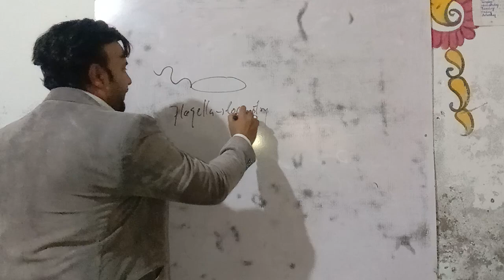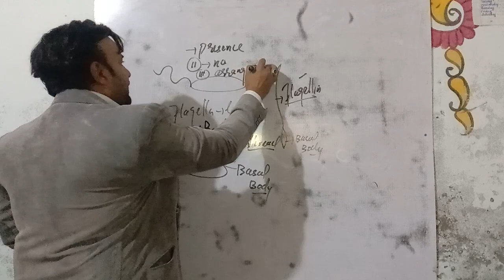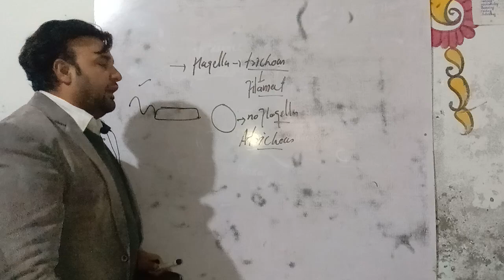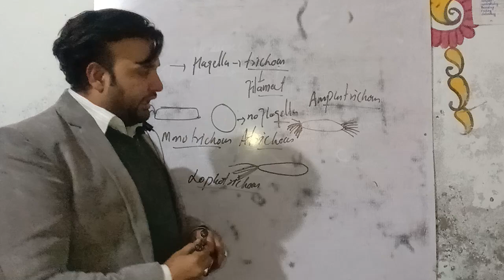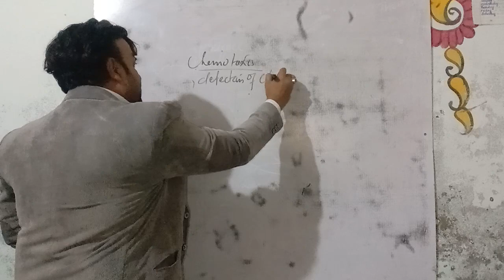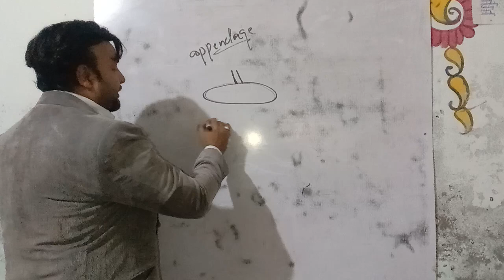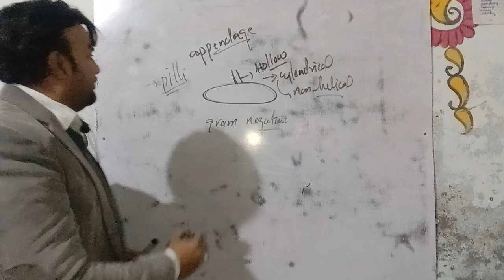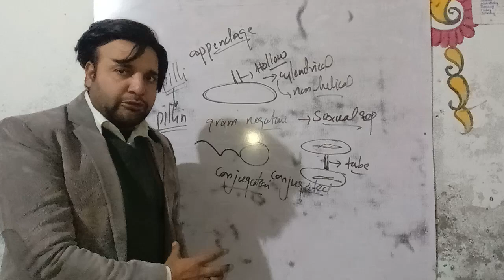Flagella and it's types Types of Bacteria on the basis of flagella chapter 6 by prof Shafi Ullah Kha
by prof Shafi Ullah Khan for intermediate classes and Bs zoology biochemistry and molecular biology class